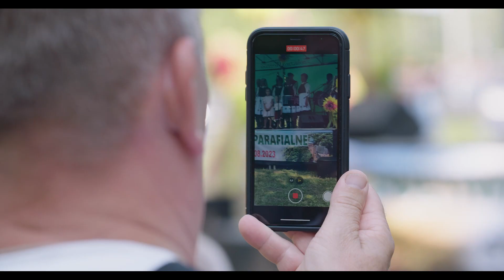Dożynki gminno-parafialne w Strońsku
Dożynki gminno-parafialne w Strońsku - 20 sierpnia 2023.